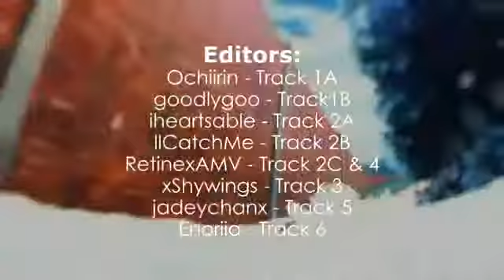Аниме Бездарная Нана, все серии)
Anime about teenagers school and love - Top 1 BEST High School Romance Anime

Hello everyone! NoFear is with you. With this video, I begin a series of stories about the universe. I will try to put together all the accumulated information, arrange it in chronological order, and also describe the main points so that new viewers are not afraid to plunge into such a large-scale work.